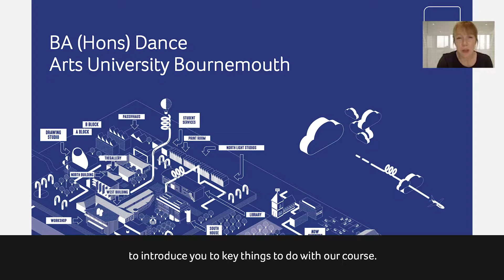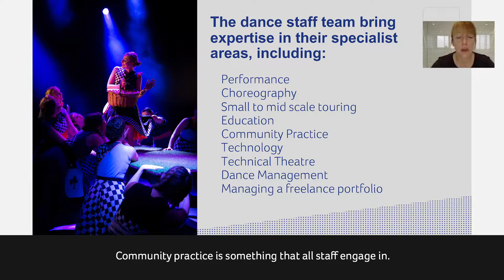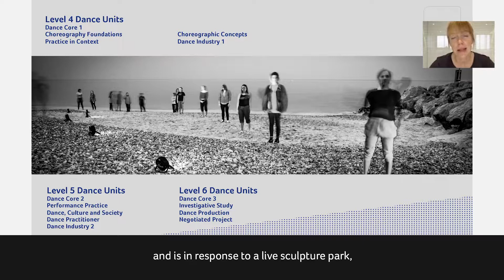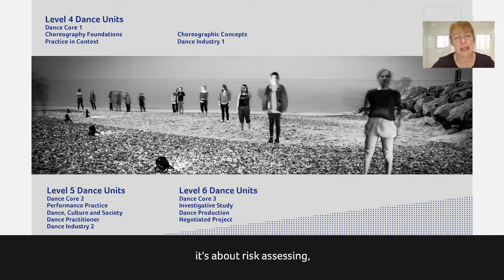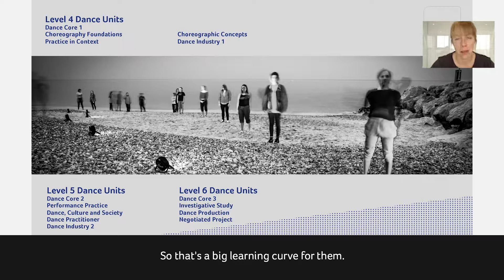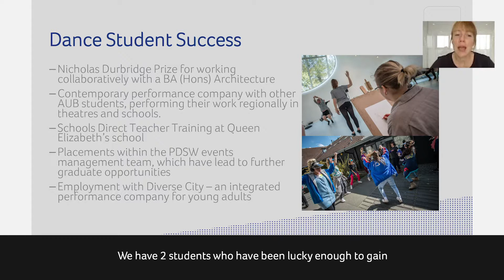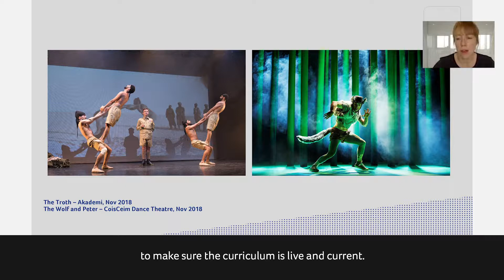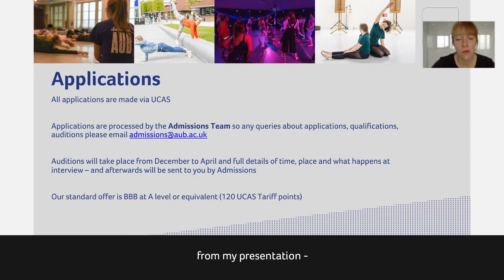Course Webinar - BA Dance